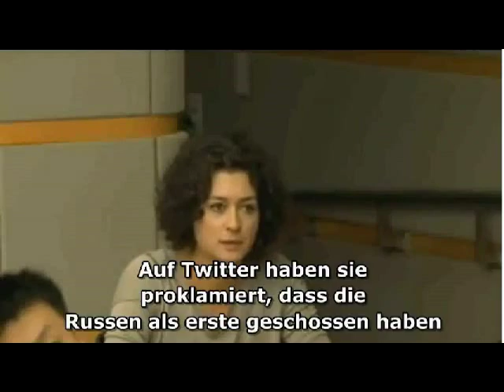Jen Psaki - Personifizierter Nonsens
Geistige Irrwege oder insgeheim ein philosophisches Mysterium? Unvergessen bleiben ihre bildungsresistenten Fantasygeschichten, wie beispielsweise, als sie damit drohte, die US-Kriegsflotte vor die Küste Weißrusslands zu schicken.  Alles rund um die Anomalie "Jen Psaki" - Regierungssprecherin der Vereinigten Staaten. In Kooperation mit